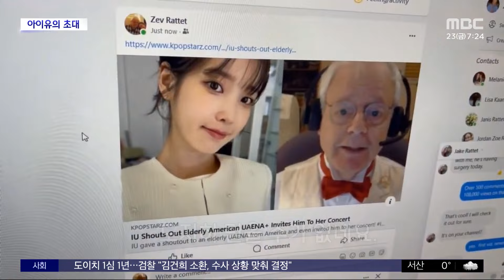[문화연예 플러스] 아이유, 미국인 할아버지 열혈 팬 공연 초대 (2024.02.23/뉴스투데이/MBC)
평소 자신의 유튜브 채널에 가수 아이유에 대한 팬심을 드러내던 미국인 할아버지가, 아이유의 콘서트에 초대받아 화제가 되고 있습니다.

고령의 미국 팬은, 감격하는 모습을 담은 영상을 올리며 감사의 뜻을 전했습니다.